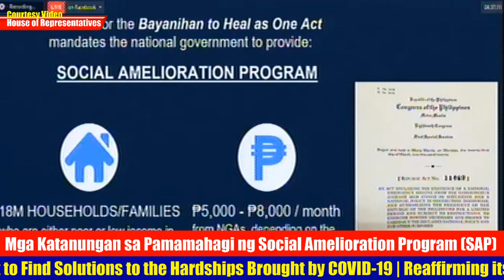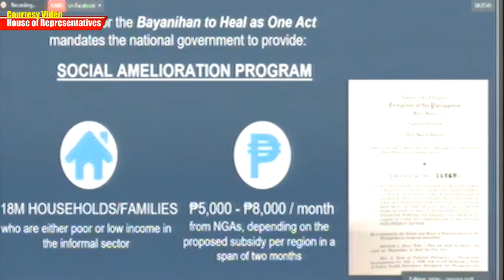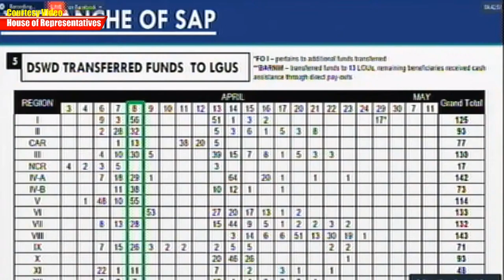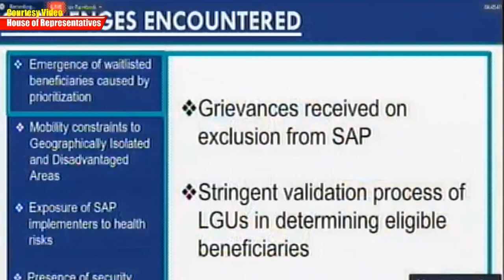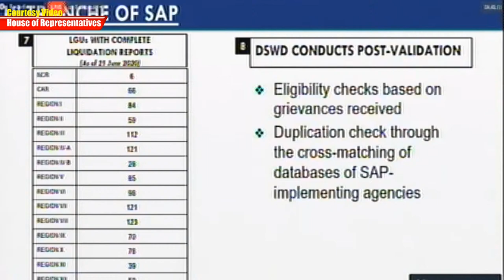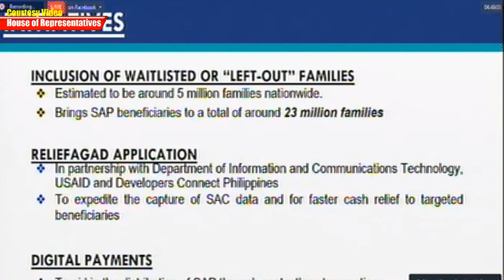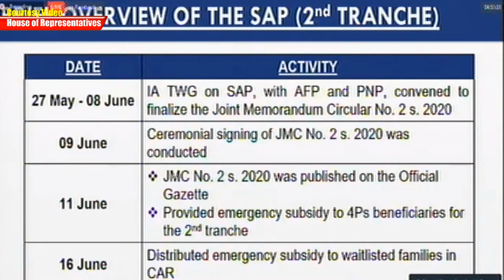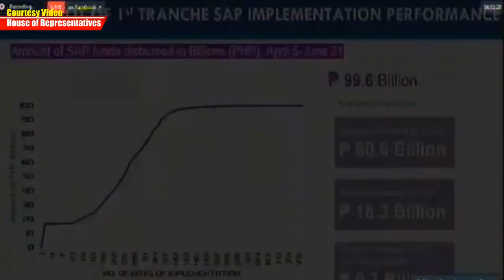House Hearing: Mga Katanungan sa Pamamahagi ng Social Amelioration Program (SAP) June 22, 2020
Click HD to enjoy better video resolution
1.NO COPY RIGHT INFRINGEMENT INTENDED
2.FOR SUPPORT AND EDUCATION PURPOSES ONLY